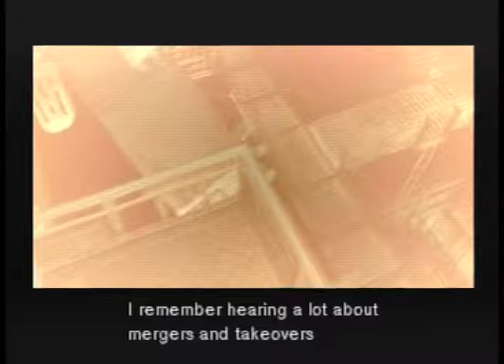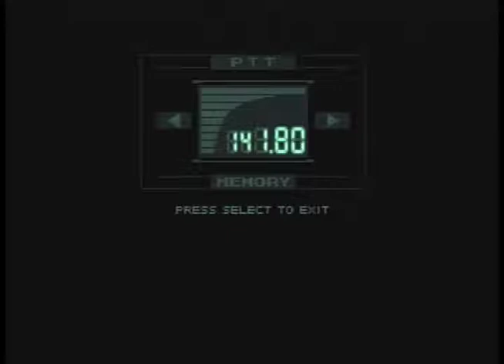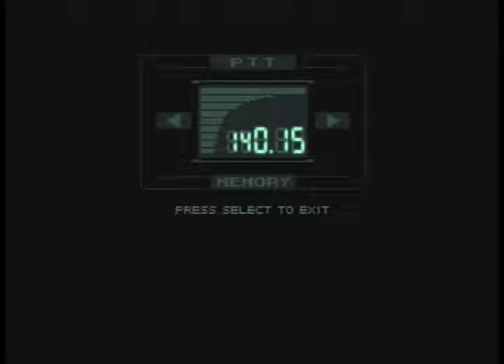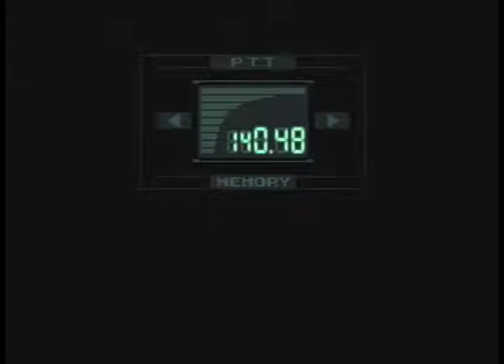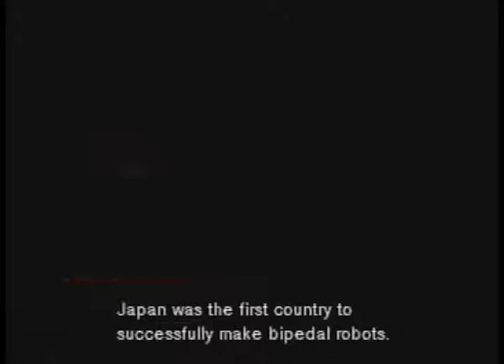METAL GEAR SOLID Walkthrough Gameplay Part 1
Metal Gear Solid[a] is an action-adventure stealth video game developed by Konami Computer Entertainment Japan and first published by Konami for the PlayStation in 1998. The game was directed, produced, and co-written by series creator Hideo Kojima, and serves as a sequel to the MSX2 video games Metal Gear and Metal Gear 2: Solid Snake, which Kojima also wrote and directed.

Metal Gear Solid follows Solid Snake, a soldier who infiltrates a nuclear weapons facility to neutralize the terrorist threat from FOXHOUND, a renegade special forces unit. Snake must liberate two hostages, the head of DARPA and the president of a major arms manufacturer, confront the terrorists, and stop them from launching a nuclear strike.Cinematic cutscenes were rendered using the in-game engine and graphics, and voice acting was used throughout the entire game.

Metal Gear Solid was well received, shipping more than six million copies, and scoring an average of 94/100 on the aggregate website Metacritic. It is regarded as one of the greatest and most important games of all time, and is often seen as the game which helped popularize the stealth genre. The commercial success of the title prompted the release of an expanded version for the PlayStation and PC, titled Metal Gear Solid: Integral; and a remake, Metal Gear Solid: The Twin Snakes was later released for the GameCube. The game has also spawned numerous sequels, prequels and spin-offs, including several games, a radio drama, comics, and novels.